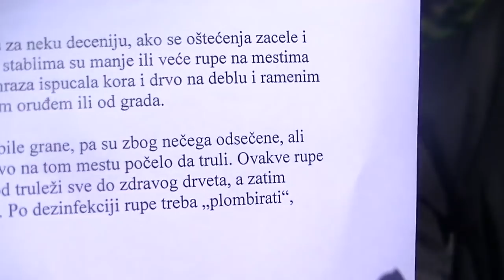Nada Avzner - izjava 03.04.2018.